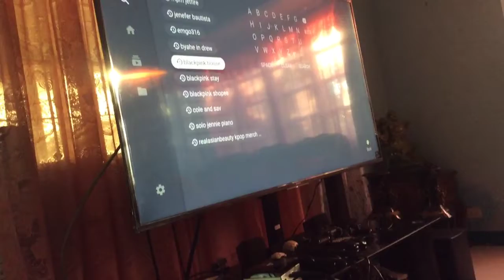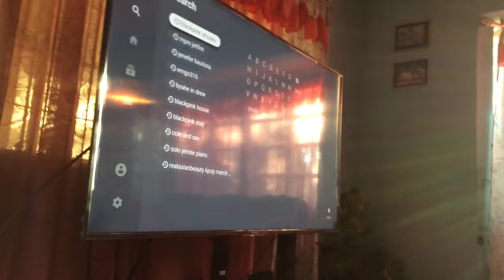17 February 2019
Euan Enzo